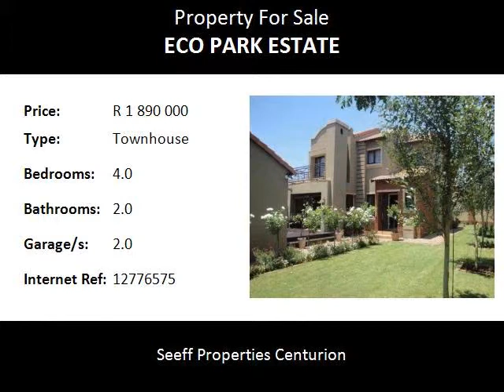4.0 Bedroom Townhouse For Sale in Eco Park Estate, Centurion, SOUTH AFRICA for ZAR R 1 890 000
Bedrooms: 4.0
Bathrooms: 2.0
Garages: 2.0
Price: R 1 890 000

Property Description:

Immaculate in every way!  This townhouse is spectacular. 4 Bedrooms (1 downstairs). Stunning kitchen with gas hob, double oven, pantry and extra cupboards. Large pretty garden. Wooden deck. Chandeliers and blinds to stay. One of the best!